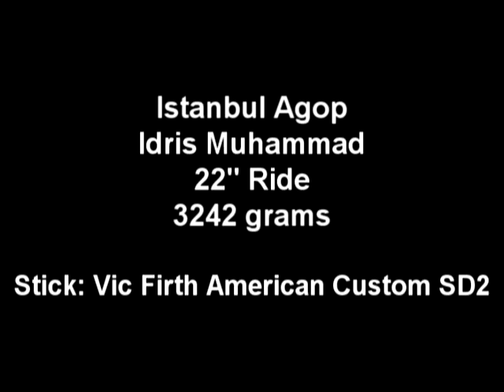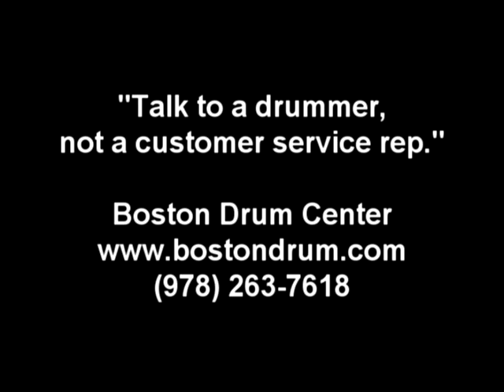Istanbul Agop Idris Muhammad 22" Ride (3242g)